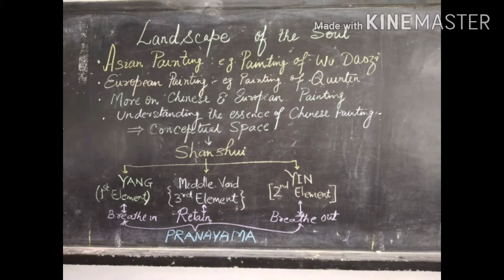Shahid sir class 11 th sub english Landscape of the soul